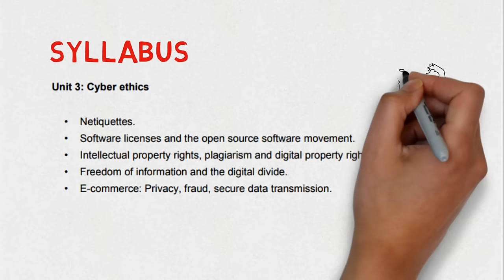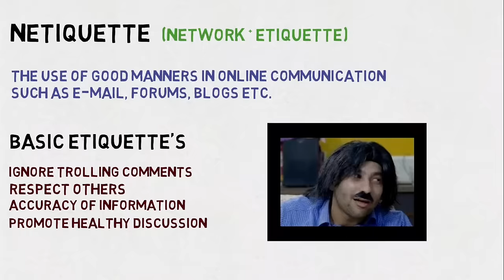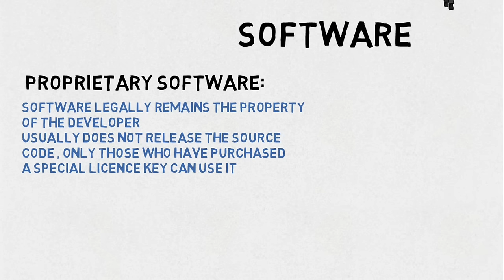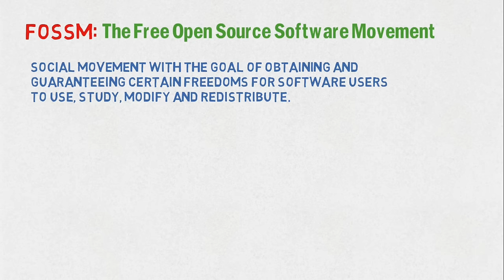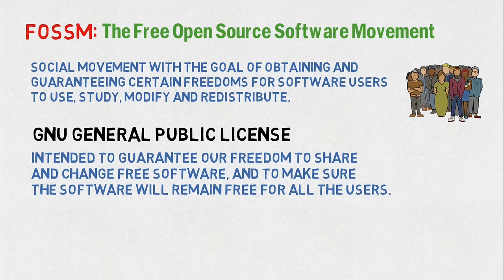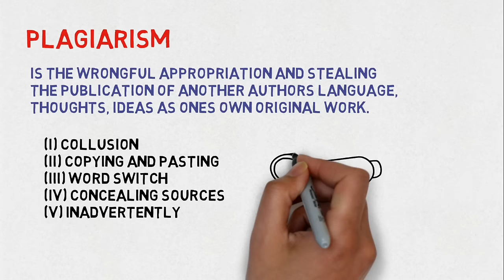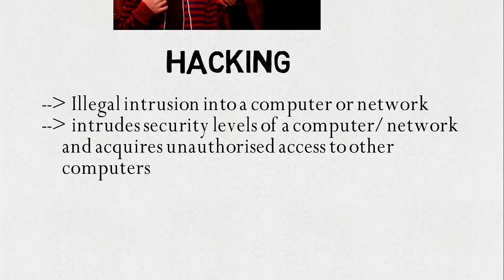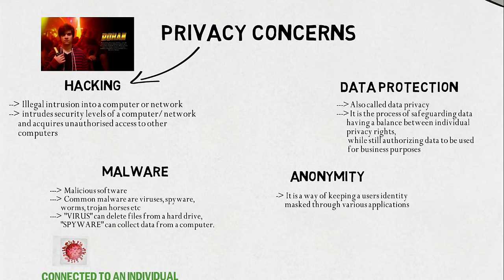Cyber Ethics | Class 10th boards | CBSE | Computer Applications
Class: 10th

✔️ Subject: Computer Applications (Subject Code 165)
✔️ Chapter: Cyber Ethics
✔️ Topic Name: Cyber Ethics Full Chapter Explanation
✔️ Topics Covered in This Video: Class 10 Computer Applications Chapter 6; Cyber Ethics Full Chapter Explanation